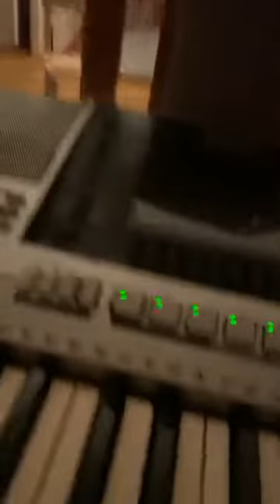Kaaleet Imatran. Iso aleksi